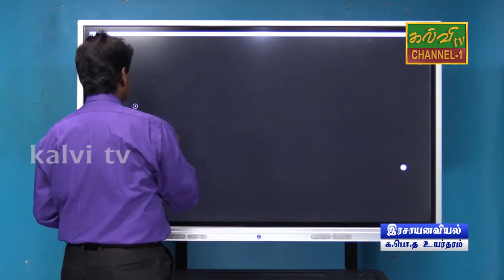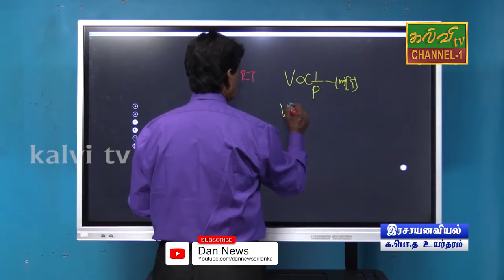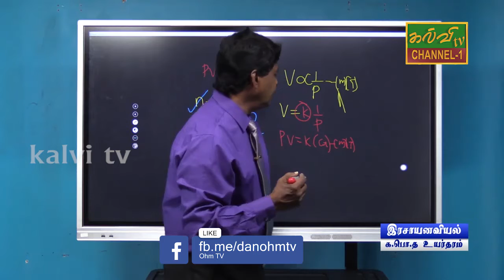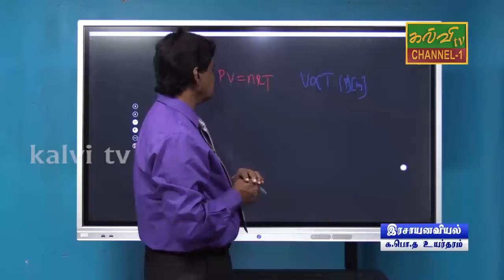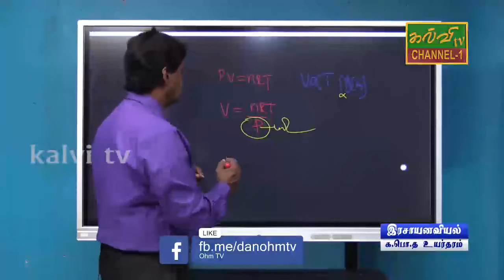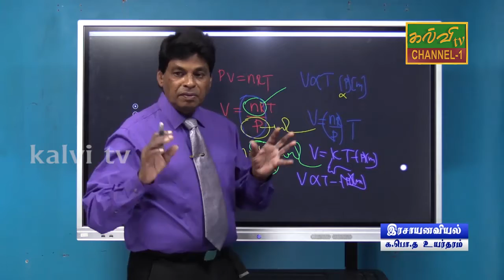இரசாயனவியல் | Chemistry | க.பொ.த.உயர்தரம் | G.C.E A/L | 31.01.2021 | மாதிரி வினாத்தாள்.......